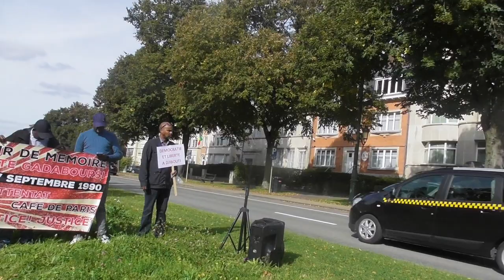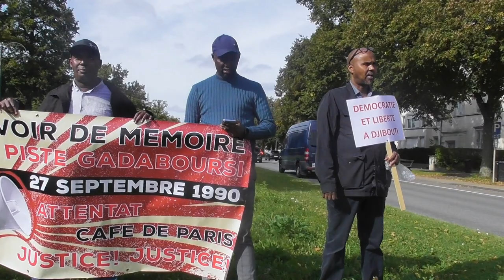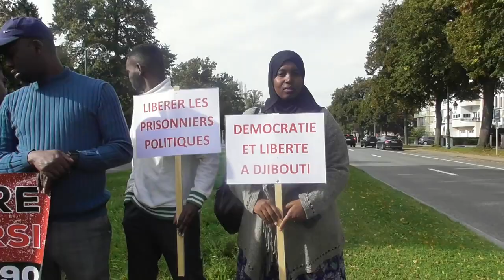Xuska xasuuqii cafe de Paris 1990 qeybtii 4aad Brussels Belgium (Hordhac)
4IEM Commemoration de l' atentat de Paris - 27 Septembre 1990
Bruxelles - Belgique

Present :
UUDR, ARD, MODEL, FPC, FRUD
Societe civile

Remerciements :
La communaute djiboutienne de Bruxelles et AyroTV

AyroTV production

La soco barnaamijka oo dhameystiran dhawaan